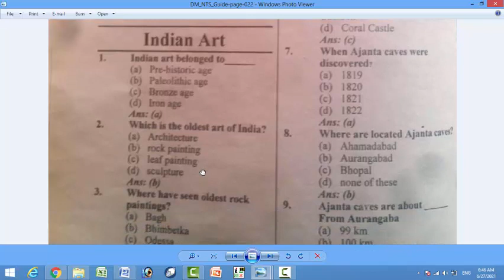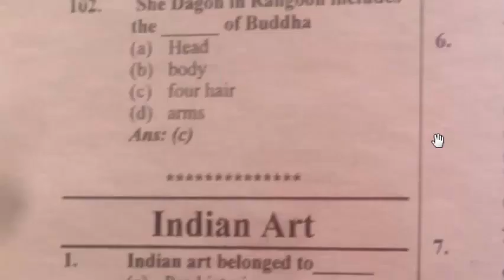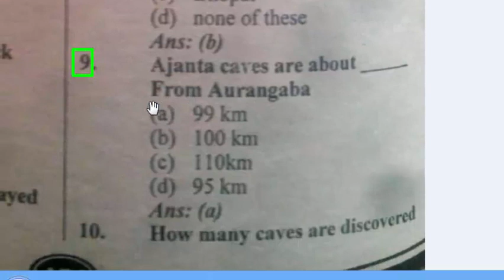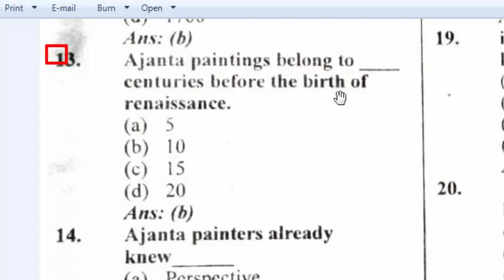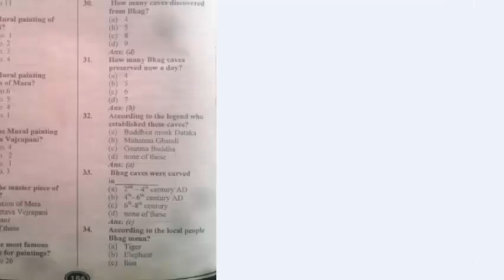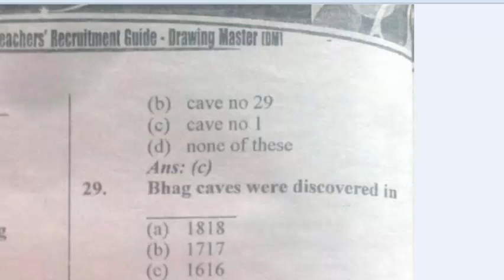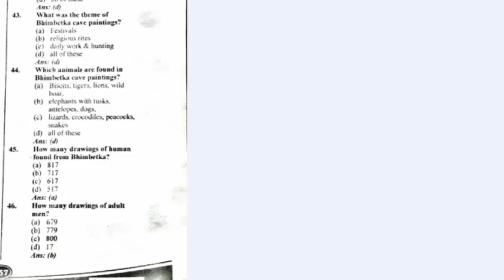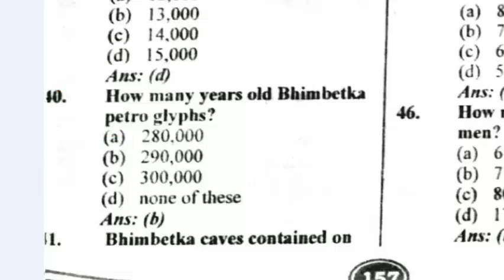DM MCQs : Drawing Master / Fine Arts : Indus valley civilization : DM Past paper : Part - 07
DM MCQs, Drawing Master / Fine Arts complete book fully soved.

the Indus Valley Civilisation (IVC), also known as the Indus Civilisation, was a Bronze Age civilisation in the northwestern regions of South Asia, lasting from 3300 BCE to 1300 BCE, and in its mature form from 2600 BCE to 1900 BCE.

drawing mcqs pdf,
pet mcqs pdf,
pst test mcqs pdf download,
ct test mcqs,
sst mcqs,
etea dm past papers,
test qualifier book pdf,
pst test mcqs kpk 2019,
basic drawing mcqs,
drawing master mcqs pdf download,
dm mcqs pdf download,
dm mcqs book pdf,
basic dm mcqs pdf,
engineering drawing mcq chapter wise pdf download,
drawing mcqs for nts pdf,
pet mcqs pdf,

basic drawing questions and answers
drawing quiz questions and answers
fine arts and drawing mcqs pdf
technical drawing multiple choice questions cxc
engineering drawing short questions and answers pdf
engineering drawing mcq chapter wise pdf
pencil drawing questions